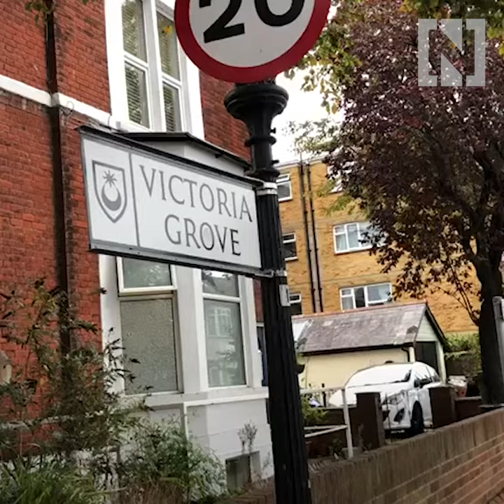Last Sultan of Zanzibar's modest UK home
In the resort of Southsea on the English southern coast, neighbours remember the last Sultan of Zanzibar as a quiet man with few trappings of royalty except for a beautiful red Mercedes that was washed every week or two.
Sayyid Jamshid bin Abdullah Al Said fled his home on the east coast of Zanzibar in 1964 amid a violent coup only a month after the idyllic island gained independence from Britain and six months into his own reign. Denied long-term refuge in Oman, to where many from Zanzibar trace their lineage, the British government instead stepped in.